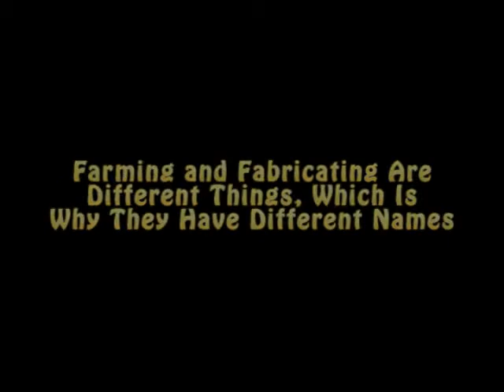'Farming' Isn't 'Fabricating'. Duh!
HB1527, "exempting cultivation of marijuana from manufacturing under the controlled drug act" -- or, "'Farming' isn't 'Fabricating', Duh!" -- before the NH House Criminal Justice Committee, 2/2/2012.